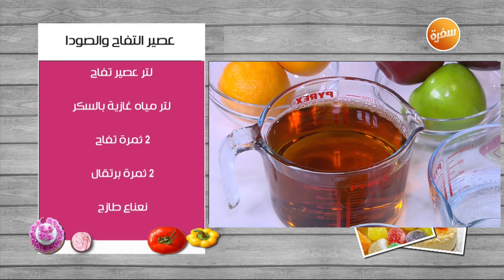عصير التفاح والصودا | غادة التلي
طريقة عمل عصير التفاح والصودا مع غادة التلي في زعفران وفانيلا